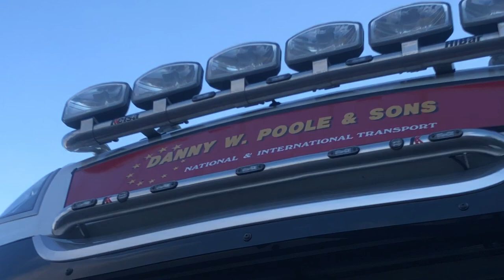Custom DAF 530 ~ Danny W.Poole & Sons